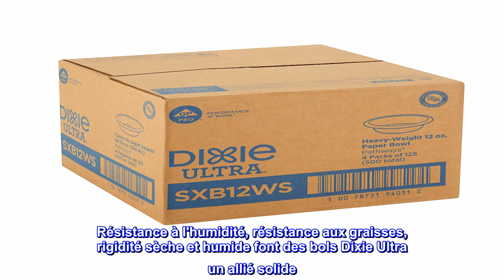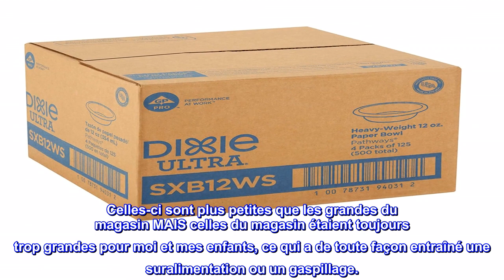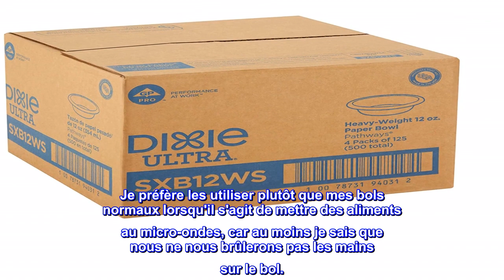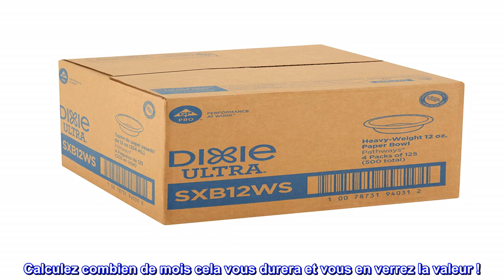Bon produit - Dixie Ultra 12 oz. Bols en papier épais par GP PRO (Géorgie-Pacifique), Pathways, SXB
Bon produit -  Dixie Ultra 12 oz. Bols en papier épais par GP PRO (Géorgie-Pacifique), Pathways, SXB12WS (CASE)

Le BOUCLIER IMPERMÉABLE aide à empêcher l'humidité et la graisse de s'infiltrer
POIDS LOURD ET EXTRA SOLIDE, ces bols en papier ont une structure unique et des revêtements multicouches, et sont conçus pour la résistance
UNE OPTION DURABLE, ces bols en papier jetables répondent aux normes de certification de la Sustainable Forestry Initiative (SFI)1 et sont certifiés USDA Biobased
À ASSORTIR AVEC D'AUTRES assiettes, couverts et serviettes DIXIE ULTRA
Résistance à l'humidité, résistance aux graisses, rigidité sèche et humide font des bols Dixie Ultra un allié solide. Une conception multicouche unique est responsable de la remarquable résistance intérieure des bols Dixie Ultra. Plusieurs couches combinent leurs forces pour résister aux aliments les plus lourds et les plus salissants que vous servez. Le BOUCLIER IMPERMÉABLE aide à empêcher l'humidité et la graisse de s'infiltrer à travers POIDS LOURD et EXTRA SOLIDE ces bols de service en papier de qualité ont une structure unique et des revêtements multicouches et sont conçus pour la résistance au micro-ondes idéal pour la soupe, le chili, la crème glacée et plus notre conception de produits haut de gamme, Pathways, basée sur la beauté de la nature Produit biosourcé certifié USDA Le label d'approvisionnement certifié de la Sustainable Forestry Initiative est la preuve que Georgia-Pacific utilise des fibres provenant de sources responsables et légales.

Cela en vaut la peine
Celles-ci sont plus petites que les grandes du magasin MAIS celles du magasin étaient toujours trop grandes pour moi et mes enfants, ce qui a de toute façon entraîné une suralimentation ou un gaspillage.
C'est tellement épais que vous avez l'impression d'avoir 2 bols + collés ensemble, je les ai mis au micro-ondes, avec des blocs congelés de soupe aux légumes maison pendant plus de 6 minutes et ils restent forts ! Les côtés sont solides, donc même lorsqu'ils sont chauds et remplis de soupe fraîchement sortie du micro-ondes, ils ne se cassent pas, ne se plient pas et ne se ramollissent pas.
Je préfère les utiliser plutôt que mes bols normaux lorsqu'il s'agit de mettre des aliments au micro-ondes, car au moins je sais que nous ne nous brûlerons pas les mains sur le bol.
C'est très cher en ce moment. Je les aime beaucoup au petit-déjeuner, car je déteste avoir à laver les céréales séchées dans un bol quand je rentre du travail (et non, tout le monde n'a pas le temps de faire la vaisselle après les repas, il y a des bus à ne pas manquer et du travail à courir vers !)
Ils durent très longtemps donc ça vaut vraiment le coup. Calculez combien de mois cela vous durera et vous en verrez la valeur !
Pour référence, lorsque je portionne et congèle mes aliments, je les fais toujours au maximum 300 ml, car c'est la quantité de soupe qui peut y tenir sans trop les remplir.